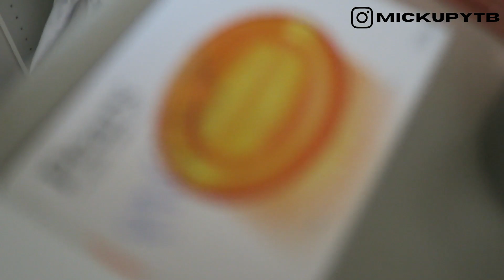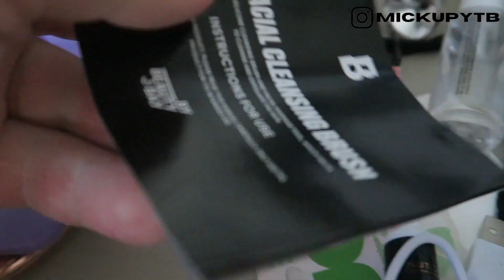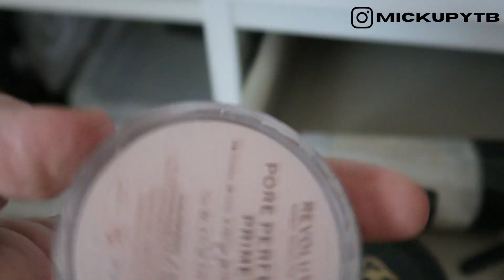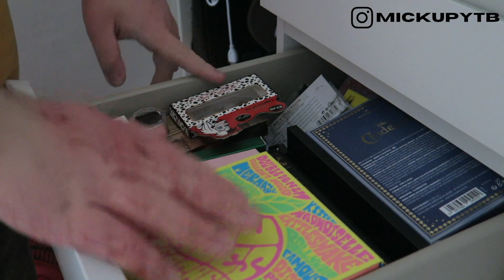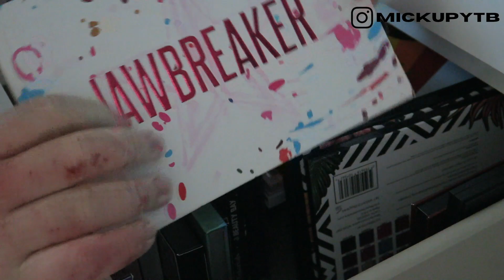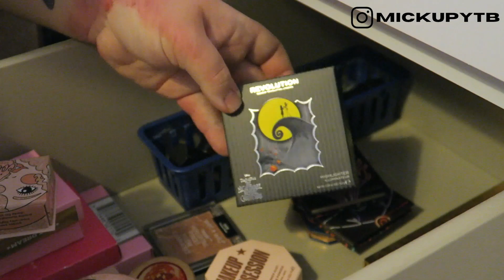JE TRIE TOUT MON MAKEUP (au secours) / eyeshadow/makeup declutter 2021 / MickAmrl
CODES PROMO :

➡️ HEETCH : 5€ sur ta première course en CB à Paris, Lyon, Lille...avec mon code : MICHAEL52891612
➡️ UBEREATS : 2,50€ sur ta première commande (ouais c'est la livraison offerte quoi) avec mon code : eats-sf3p7v
➡️ UNICORN COSMETICS : 10% avec le code MICKUPYTB (*)